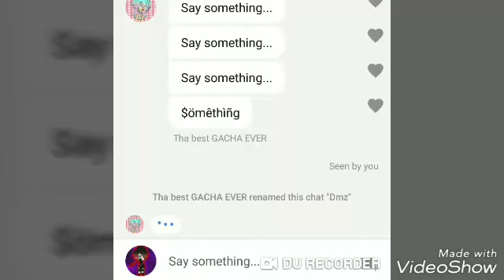She wanna talk shit to all of y'all